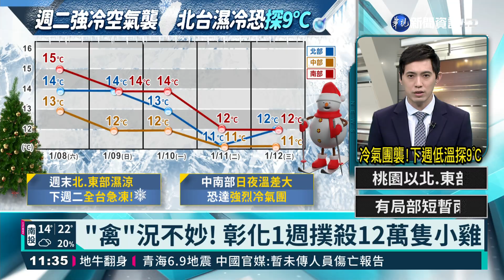"禽"況不妙! 彰化1週撲殺12萬隻小雞｜華視新聞 20220108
「禽」況不妙！氣溫明顯下降，進入禽流感盛行期，養雞大縣彰化縣1月3日先爆出今年首波疫情，7日又傳出有蛋雞場染疫，短短5天有3場雞場染疫，連續撲殺約12萬隻俗稱「小雞」的蛋中雞。